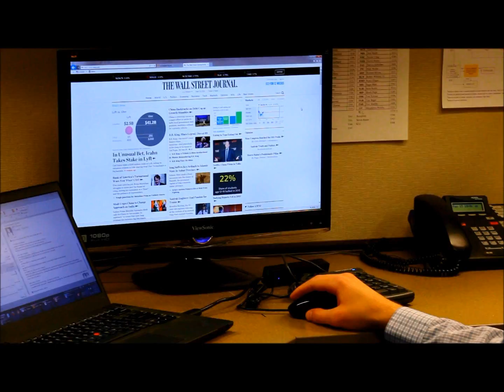Mowery & Schoenfeld: Best Places to Work for Millennials 2015 Winner!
Mowery & Schoenfeld is thrilled to be named as a 2015 Best Places to Work for Millennials in America. Over 3,000 companies were considered for this award and the top 75 from across America made the list! You can learn more about Mowery & Schoenfeld